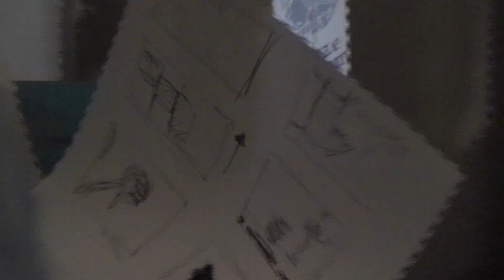Behind The Scenes: "Script" - Aflevering 2 (Zaterdag)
Behind the scenes of the short movie/film "Script", by Moviemes.

Een kijkje achter de schermen bij de movIEMES film Script. In deze aflevering zien we hoe de crew zich voorbereid op de eerste opnames van zaterdag.
Verslag van Nizar Ben Tarraf & Yoeri Brassé.